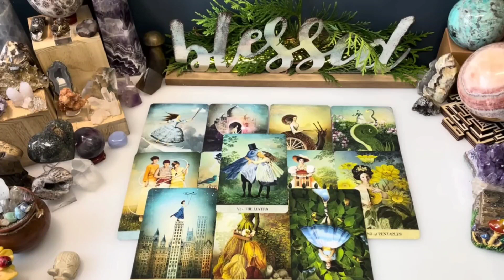AQUARIUS🌈"THINK ABOUT A PERSON, THEIR MESSAGE FOR YOU IS HERE" ☺️ TIMELESS ✔️JANUARY 2024🔮TAROT LOVE